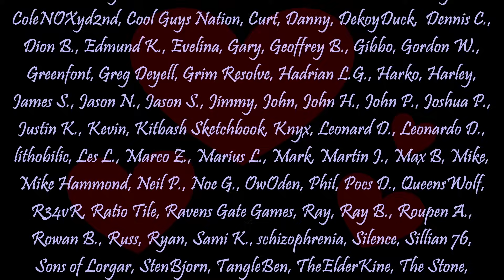NEW Tyranids Assembled!! Your Options and Magnetization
Naomi assembled the newest Tyranids models for Warhammer 40,000, including the Lictor, Neurolictor, Deathleaper, Biovore / Pyrovore / Spore Mines, the Norn Emissary / Norn Assimilator, Genestealers, and Hormagaunts & Ripper Swarm, showing them assembled and chatting about you can expect should you build them yourself!